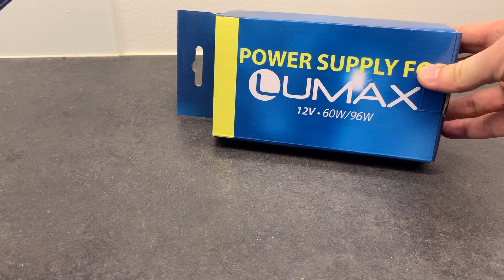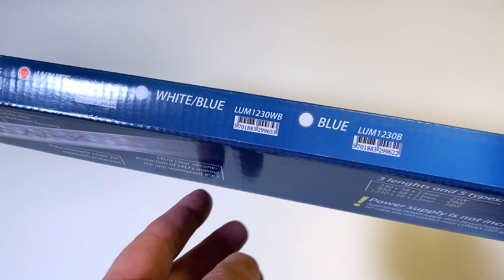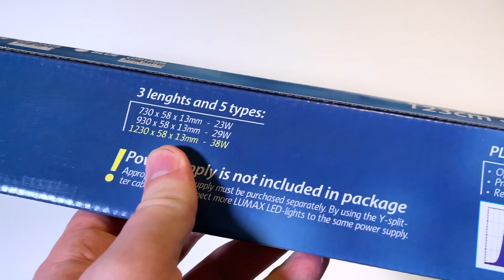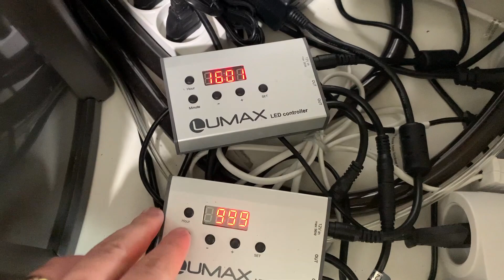Lumax LED lys og controller på 360 liters Discus akvarie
I denne video ser vi LUMAX LED lyset blive lagt på 360 liters Discus akvariet som er en sydamerikansk biotop.